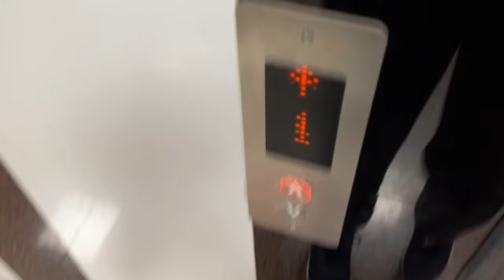IIT Roorkee Another Night✨ | 62/365 Vlogs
I'm the Youngest Indian Youtuber to do

🌟 Welcome to an exciting journey through the pulsating nightlife of IIT Roorkee! 🌙 Join us as we embark on a captivating campus tour, unveiling the hidden gems that come alive after the sun sets. From illuminated architectural marvels to buzzing night hangout spots, this video promises to showcase a side of IIT Roorkee that many may not have witnessed.

🏰 Campus Tour under the Moonlight:
Get ready to witness the IIT Roorkee campus transform into a mesmerizing wonderland as the night falls. We'll take you through the iconic buildings, beautifully lit pathways, and serene landscapes that create an enchanting atmosphere, offering a unique perspective of the campus under the moonlight.

🍔 Night Canteens Extravaganza:
Explore the thriving food culture at IIT Roorkee as we delve into the bustling night canteens. From delectable street food to mouth-watering snacks, these night hotspots serve as the heartbeat of the campus after dark. Join us as we taste-test some of the must-try dishes and share insights into the vibrant culinary experiences that await students and visitors alike.

🎉 Student Hangouts and Activities:
Discover the lively student hangouts and activities that keep the energy levels high during the nighttime at IIT Roorkee. Whether it's impromptu music sessions, late-night study groups, or cultural events, the campus comes alive with the spirit of camaraderie and enthusiasm.

🌌 Magical Moments and Surprises:
Prepare for some magical moments and surprises as we unveil the unexpected charm of IIT Roorkee's nightlife. From stargazing spots to hidden nooks with breathtaking views, the campus holds secrets waiting to be explored.

📸 Capture the Nightlife Vibe:
Don't forget to bring your camera along! We'll share tips on capturing the essence of IIT Roorkee's nightlife through stunning visuals and unforgettable moments.

Join us on this nocturnal adventure as we celebrate the dynamic and vibrant nightlife of IIT Roorkee. 🌌🔍

ignore